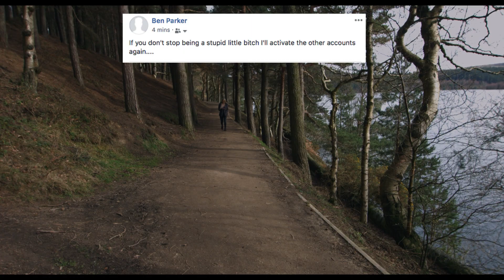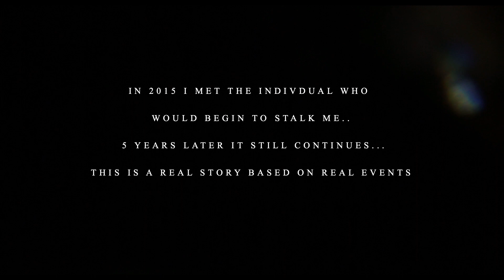PREY 2019 TRAILER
PREY 2019

This town is a shit hole, a dead end.. but it's our shit hole, I think I always knew everything was going to end before it even started. Four years ago I met the individual who would stalk me to date.

'PREY' is a teenager agonising journey to escape her small town after realising she's being stalked by someone within her town, someone she most likely knows. Follow the trials and tribulations she faces along the way (Toxic friendships, Stalking and online Bullying, touching on other issues within small communities). Within this poetic short, we enter a dark, dead-end town - a community that has fallen drastically since the demise of the mines closures. Showing how you can leave your town, city, continent, friends to escape your problems, yet your past always catches back up to you.